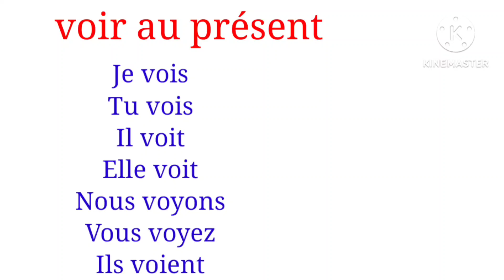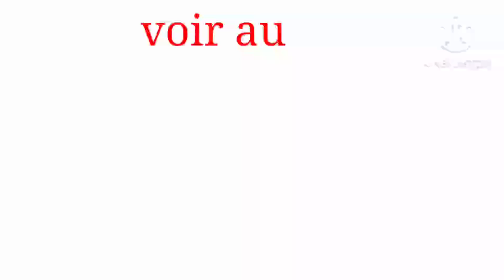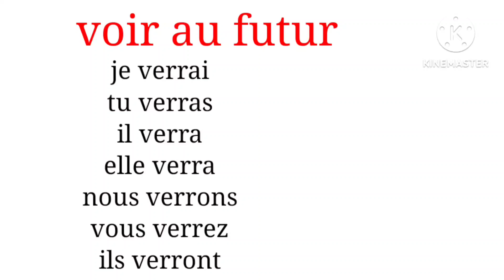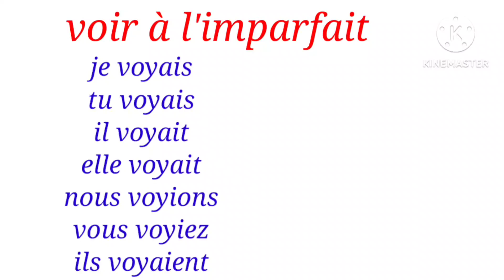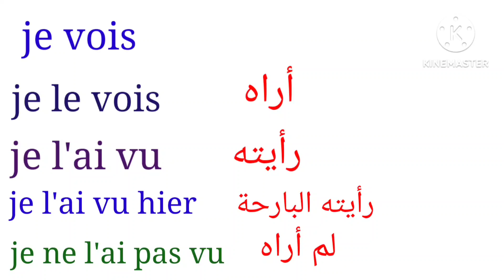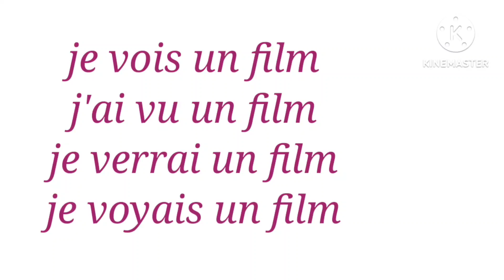apprendre le français : la conjugaison du verbe voir au présent au passé composé au futur......